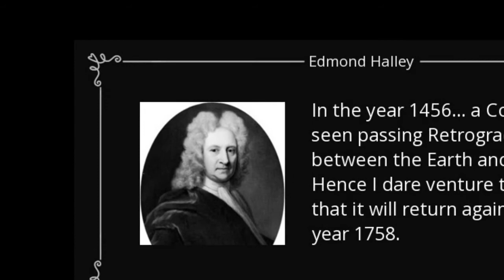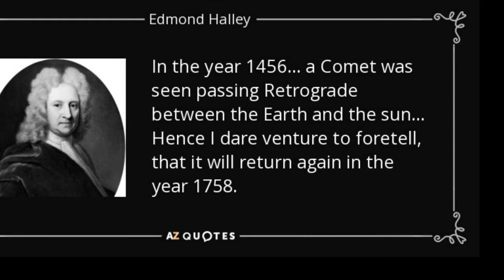Tribute to Sir Edmond Halley an astronomer, geophysicist, mathematician, meteorologist and physicist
A Genuine Method to Generate Thousands of Dollars using FREE YouTube Videos Edmond or Edmund Halley, born 8 November 1656 and lived until 25 January 1742 was an English astronomer, geophysicist, mathematician, meteorologist, and physicist. He was the second Astronomer Royal in Britain, succeeding John Flamsteed in 1720. From an observatory he constructed on Saint Helena, Halley recorded a transit of Mercury across the Sun. He realized a similar transit of Venus could be used to determine the size of the Solar System. He also used his observations to expand contemporary star maps. He aided in observationally proving Isaac Newton's laws of motion, and funded the publication of Newton's influential Philosophiæ Naturalis Principia Mathematica. From his September 1682 observations, he used the laws of motion to compute the periodicity of Halley's Comet in his 1705 Synopsis of the Astronomy of Comets. It was named after him upon its predicted return in 1758, which he did not live to see. Beginning in 1698, he made sailing expeditions and made observations on the conditions of terrestrial magnetism. In 1718, he discovered the proper motion of the "fixed" stars. In November 1703, Halley was appointed Savilian Professor of Geometry at the University of Oxford. Halley married Mary Tooke in 1682 and settled in Islington. The couple had three children. A great astronomer indeed Edmund Halley was. youtubevideos.youtubemusic.youtubechannel.video.